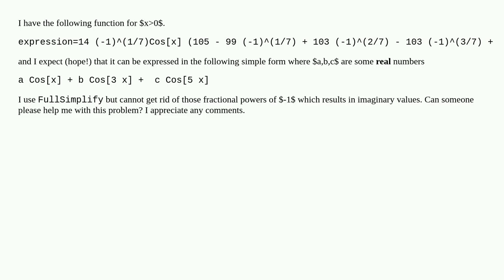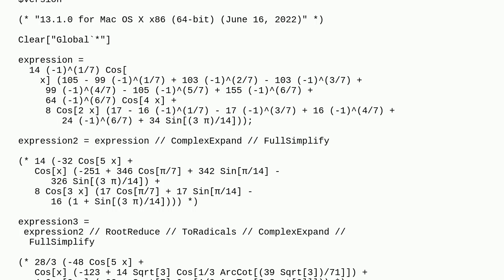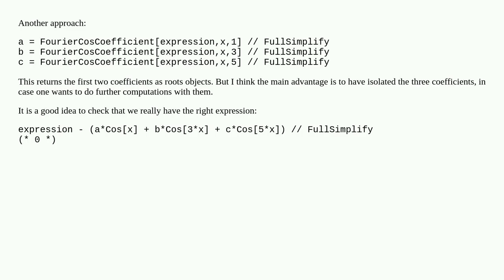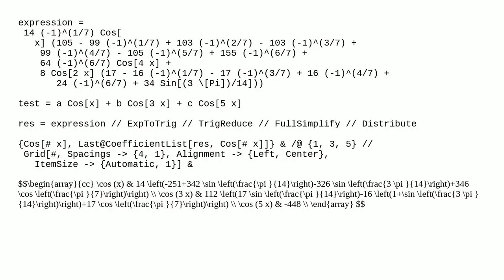Simplifying a function to get rid of fractional powers of $-1$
A special thanks goes out to the community

  simplifying-expressions calculus-and-analysis functions complex